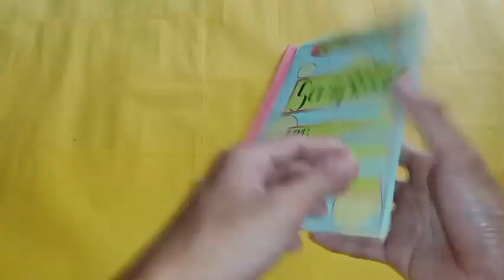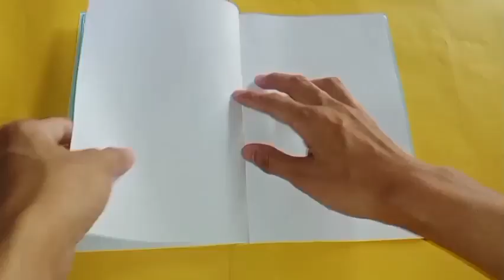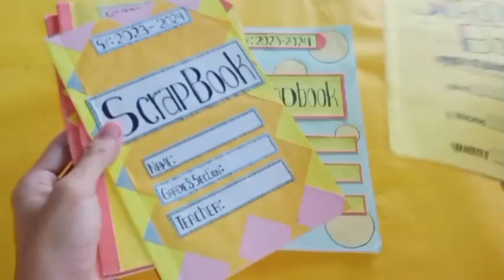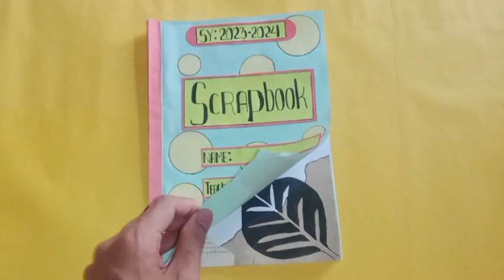SCRAPBOOK BORDER DESIGN FOR SCHOOL PROJECT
how to make a scrapbook page step by step
how to make a scrapbook recipe book
how to make a recipe scrapbook
how to make a relationship scrapbook
how to make a retirement scrapbook
how to make a recycled scrapbook
how to make a scrapbook using recycled materials
how to make a scrapbook simple
how to make a scrapbook start
how to make a small scrapbook
how to make a starburst scrapbook layout
how to make a summer scrapbook
how to make a scrapbook tutorial
how to make a scrapbook using bond paper
how to make a scrapbook using colored paper
how to make a unique scrapbook
how to make a scrapbook for valentine's day
how to do a video scrapbook
how to make a scrapbook with paper
how to make a scrapbook with pictures